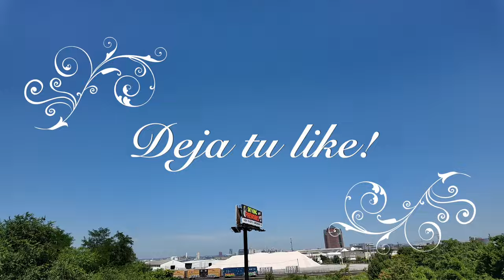Rhea Ripley and Damien Priest Destroy Dominik - WWE Raw August 12th, 2024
WWE Raw, also known as Monday Night Raw or simply Raw, is an American professional wrestling television program produced by WWE. It currently airs live every Monday at 8 p.m. Eastern Time (ET) on the USA Network. The show features characters from the Raw brand, to which WWE employees are assigned to work and perform. It debuted on January 11, 1993, and is considered to be one of WWE's two flagship programs, along with Friday Night SmackDown.[3]
In September 2000, Raw moved from the USA Network to TNN,[4] which rebranded to Spike TV in August 2003. On October 3, 2005, Raw returned to the USA Network, where it will remain until January 2025 when it moves to the Netflix streaming platform, which is scheduled to broadcast the program for a period of at least 10 years.[5] The WWE Network ceased operations in the United States on April 5, 2021, with all content being moved to Peacock, which currently has most previous Raw episodes, excluding content that was censored or removed by Peacock's standards and practices department.[6] Recent episodes are still available for on-demand viewing 30 days after the original air date.[7]
Since its first episode, Raw has been broadcast live from 208 different arenas, 171 cities and towns, and ten different nations: United States, Canada, United Kingdom, Afghanistan in 2005, Iraq in 2006 and 2007, South Africa,[8] Germany,[9] Japan,[10] Italy,[11] and Mexico.[12]
History
Main article: History of WWE Raw
Early years

The first Raw logo used in the New Generation Era from January 11, 1993, to March 3, 1997

"RAW is WAR" logo used from March 10, 1997, to October 1, 2001
Beginning as WWF's Monday Night Raw, the program first aired on January 11, 1993, on the USA Network as a replacement for Prime Time Wrestling, which aired on the network for eight years. The original Raw was sixty minutes in length and broke new ground in televised professional wrestling. Traditionally, wrestling shows were pre-taped on sound stages with small audiences or at large arena shows. The Raw formula was considerably different from the pre-taped weekend shows that aired at the time such as Superstars and Wrestling Challenge. Instead of matches taped weeks in advance with studio voice overs and taped discussion, Raw was a show shot and aired to a live audience, with angles and matches playing out as they happened.

Raw originated from the Grand Ballroom at the Manhattan Center, a small New York City theater, and aired live each week. The combination of an intimate venue and live action proved to be a successful improvement. However, the weekly live schedule proved to be a financial drain on the WWF. From spring 1993 until spring 1997, Raw would tape several week's worth of episodes after a live episode had aired. The WWF taped several weeks worth of Raw from the Mid-Hudson Civic Center in Poughkeepsie, New York in April 1993, and again in June and October. The first episode produced outside of New York was taped in Bushkill, Pennsylvania in November 1993 and Raw left the Manhattan Center permanently as the show would be taken on the road throughout the United States and had in smaller venues.